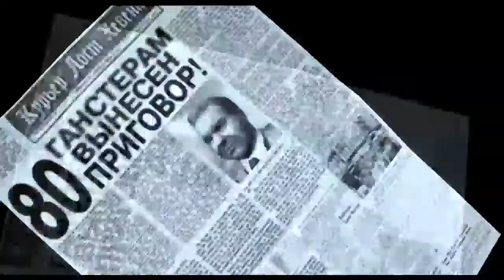Mafia: The City of Lost Heaven - Концовка игры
Об игре:

1930 год. После случайной встречи с представителями мафии, таксист Томми Анджело помимо своей воли оказался втянутым в мир организованной преступности. И хотя поначалу ему было нелегко ужиться в мафиозной семье Сальери, уже скоро преимущества нового положения стали слишком очевидны, чтобы их игнорировать. Чем выше он продвигается по карьерной лестнице, тем больше растут его доходы, однако каждая новая работа оказывается грязнее предыдущей. Томми может заслужить уважение всей семьи Сальери и стать настоящим вором в законе, однако этот титул заставит его всерьёз переосмыслить верность выбранного пути.